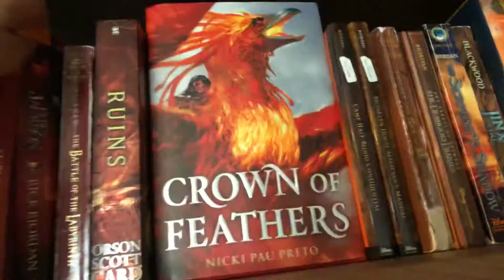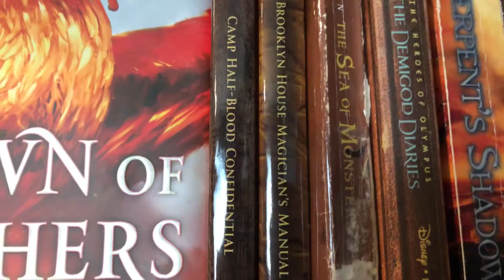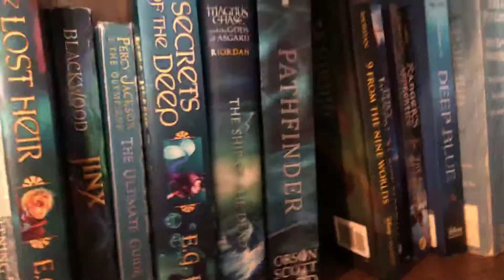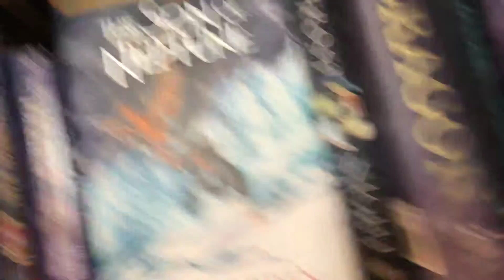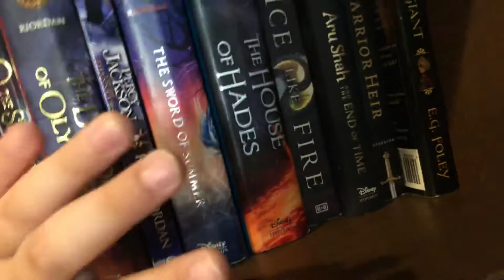NEW BOOKSHELF and other stories